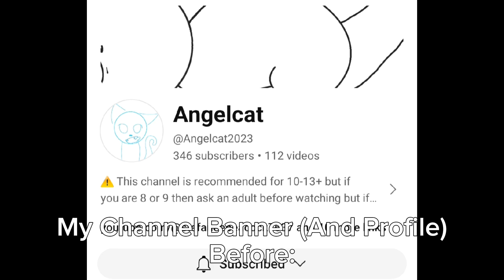New Channel Banner & Profile? :] | Speedpaint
| Full Banner & Profile Art Pic |